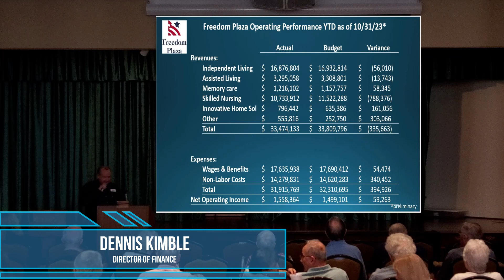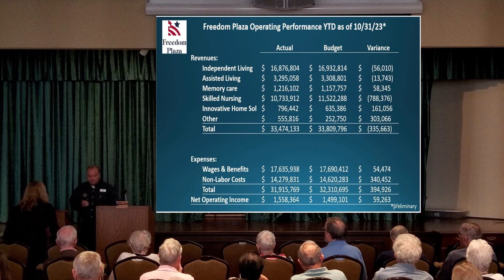Town Hall 11 7 23